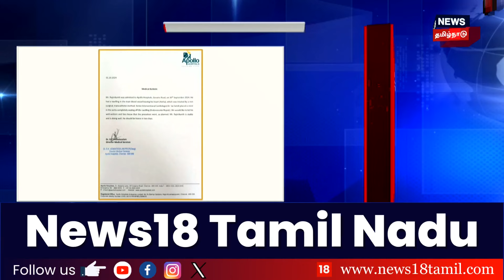Actor Rajinikanth | நடிகர் ரஜினி எப்படியிருக்கிறார்? எப்போது வீடு திரும்புவார்? | Chennai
Actor Rajinikanth | நடிகர் ரஜினி எப்படியிருக்கிறார்? எப்போது வீடு திரும்புவார்? | Chennai | Actor Rajinikanth | Apollo Hospital | News18 Tamil Nadu

list=PLZjYaGp8v2I8Jl8PfHo2MQdWKs42-15cX